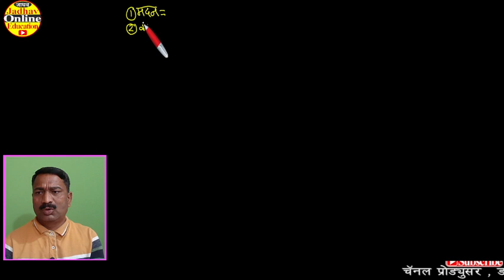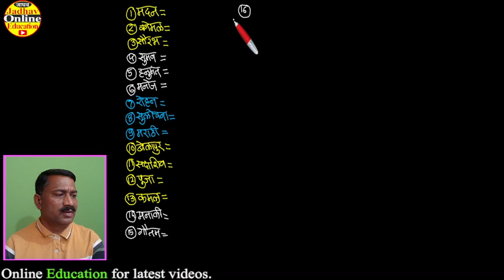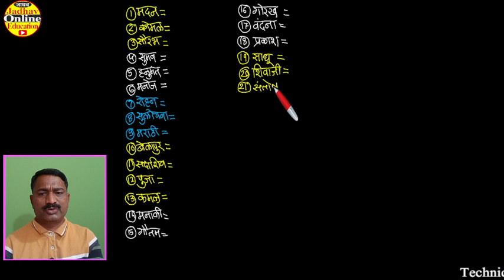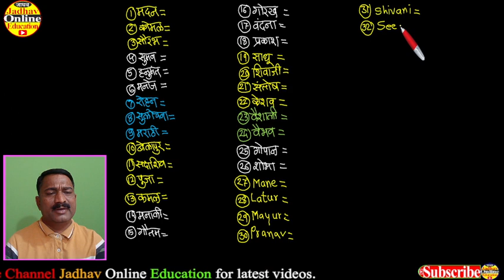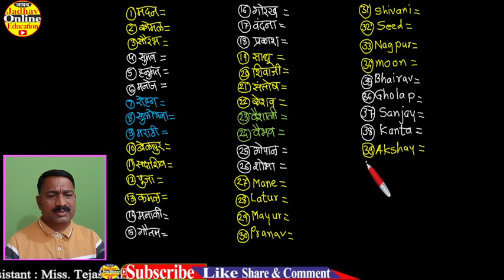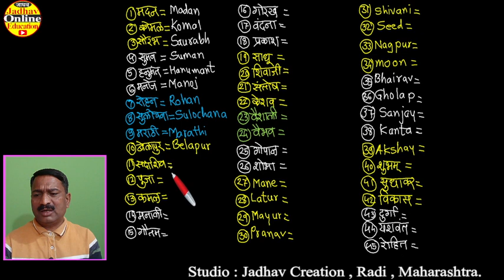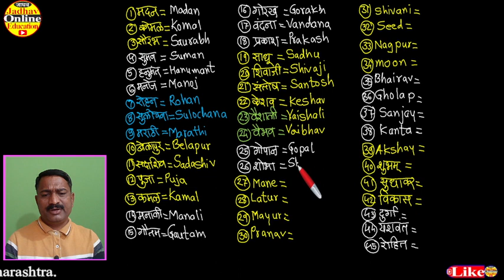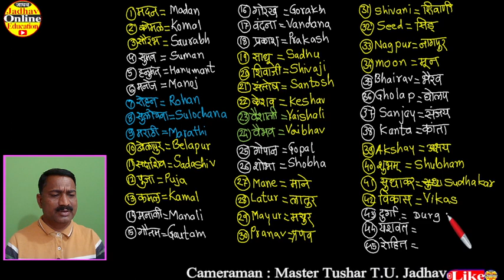Speak English through Marathi Spelling Writing Part-21 | इंग्रजी शिका मराठीतून स्पेलिंग तयार करणे